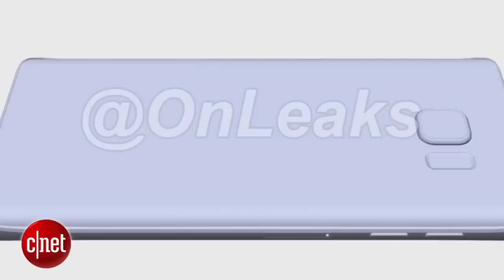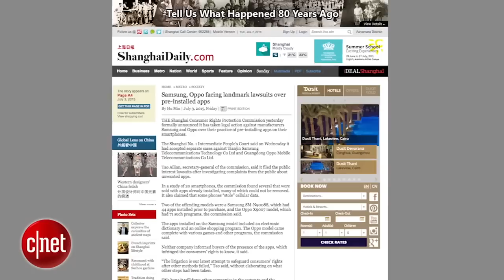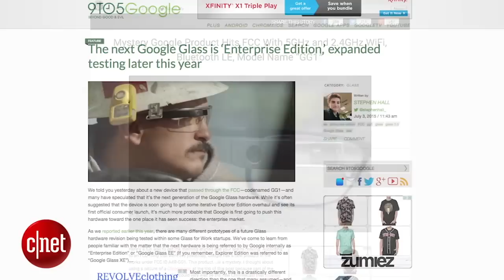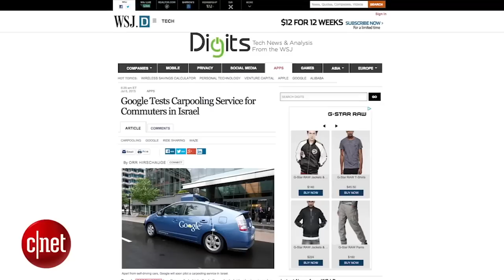First peek at Samsung's Galaxy Note 5 design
This week in Google news: rendered images leak out for Samsung's flagship Note 5. Look out for the all-new Turing Phone. Plus, Google tests a ride sharing service.